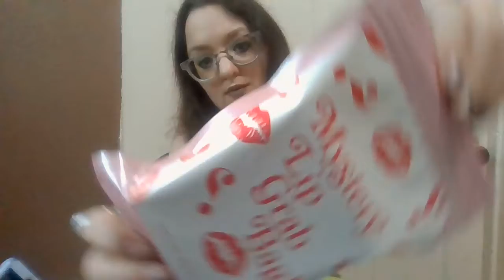NCLA BEAUTY mystery lip grab bag!